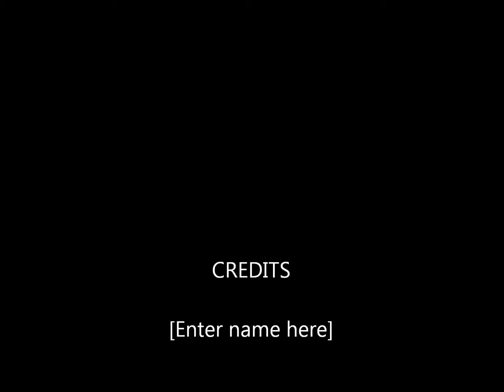Broken Bridges a Brunel tribute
Isambard Brunel  tribute